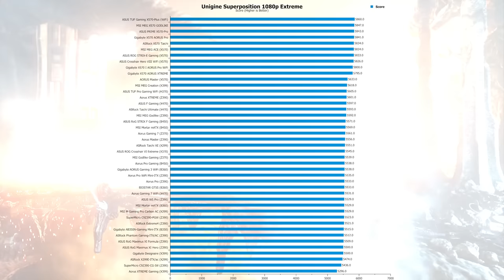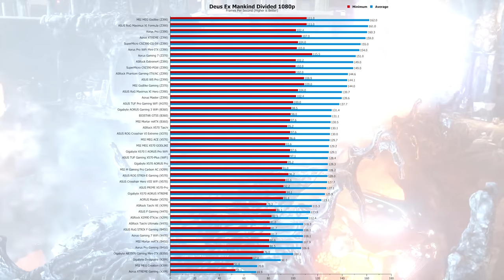The ULTIMATE AMD X570 Motherboard Roundup Review [11 Motherboards BENCHMARKED]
Today we have the launch of the AMD X570 chipset and in an effort to get the most content over to our viewers, we have tested 11 motherboards that use the X570 chipset including boards from ASRock, ASUS, Gigabyte and MSI. From low-end, mid-range and even high-end extreme motherboards, we literally have something for everyone. What board will you end up buying?

►UK Links◄

ASUS PRIME X570-Pro
Gigabyte X570 AORUS Pro
Gigabyte X570 I AORUS PRO WiFi
ASUS ROG Crosshair VIII Hero (WiFi)
MSI MEG X570 ACE
ASUS TUF Gaming X570-Plus (WiFi)
MSI MEG X570 GODLIKE
Gigabyte X570 AORUS Master
►US Links◄

ASUS PRIME X570-Pro
ASUS ROG STRIX X570-E Gaming
ASRock X570 Taichi
►Our Kit◄